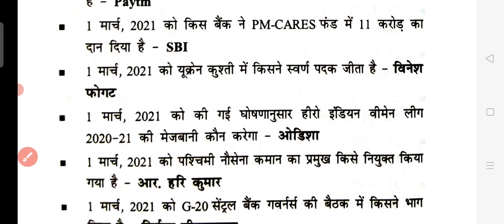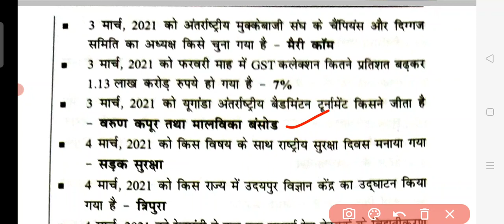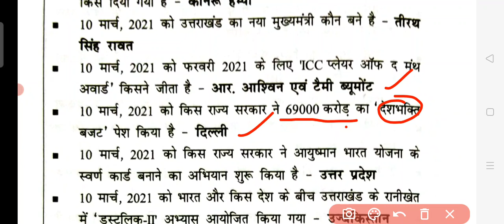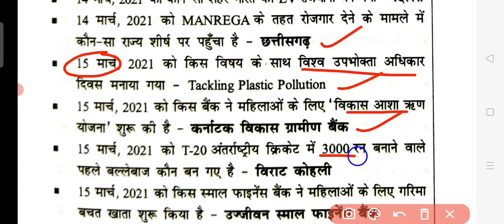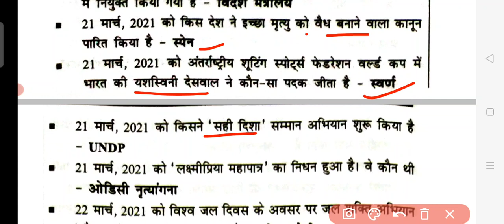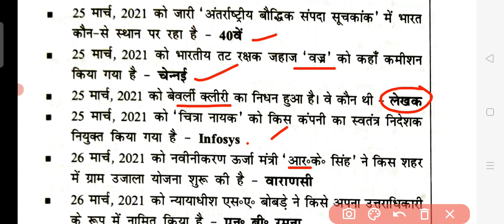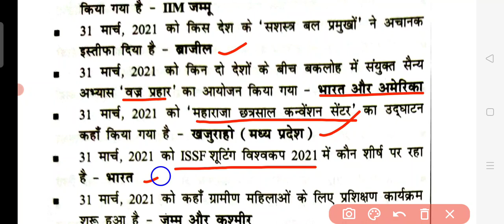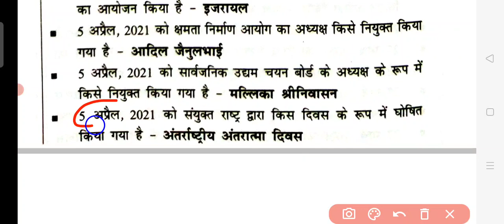Current Affairs March 2021| Speedy Current Affairs 2021 | March Current in Hindi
Download PDF📩👇
Link:-